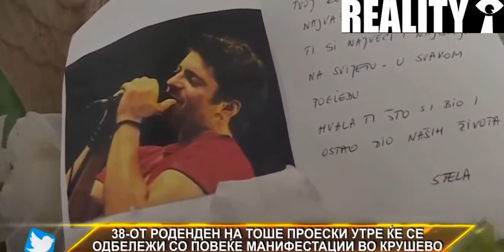Toše Proeski danas bi proslavio 38. rođendan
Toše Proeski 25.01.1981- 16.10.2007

Toše nikada neće biti zaboravljen !!!